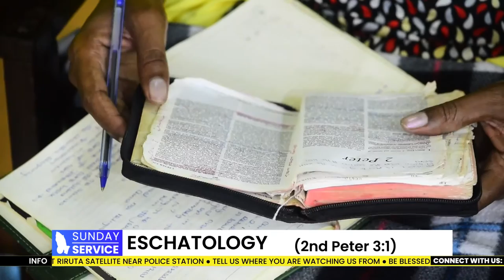Eschatology: Preparing for the last days.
This the 13th video on the series dabbed Eschatology-Signs of end times.

2 Peter 3:1